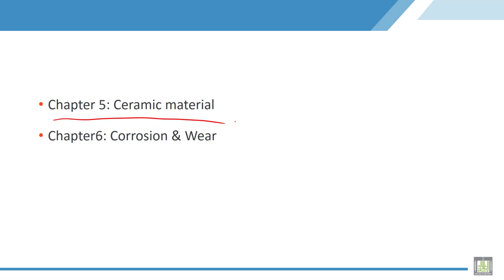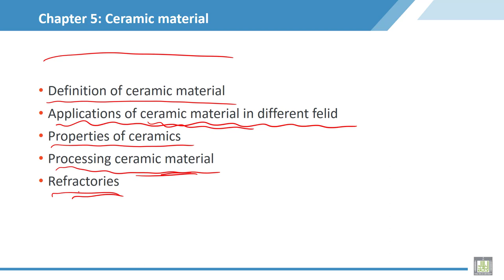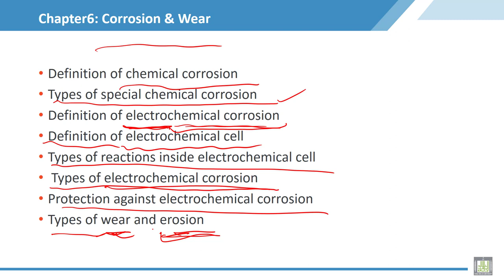Material Science - 2 | C1-L3 | Course contents - Part 3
Chapter 1 : Introduction to the material science 2 course
Lecture 3 : Course contents  - Part 3
Explain content of chaptr5 and chapter6